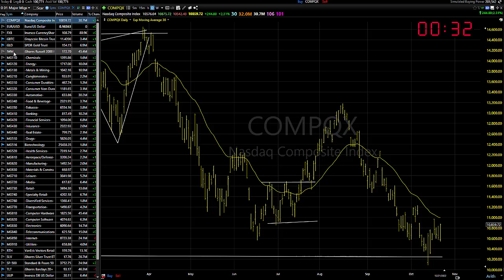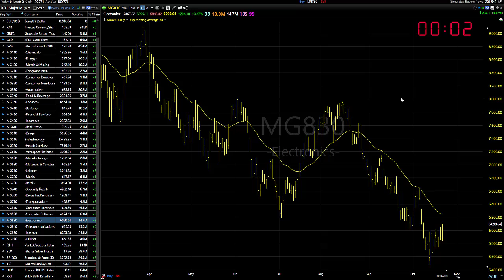10/24/22 Dave Landry's Market In A Minute-Short It For Now, But, You Have To Start Somewhere